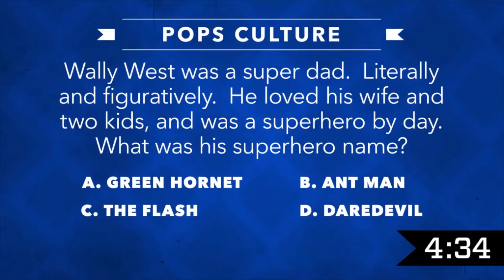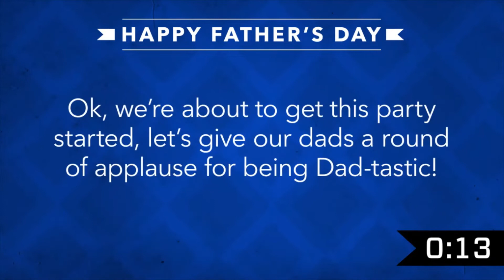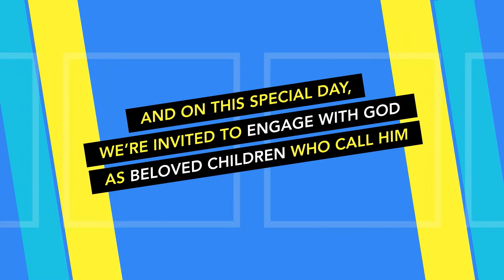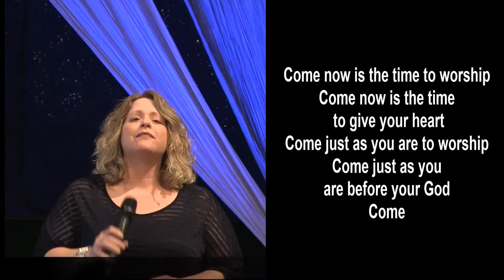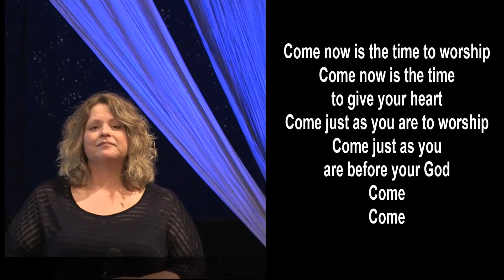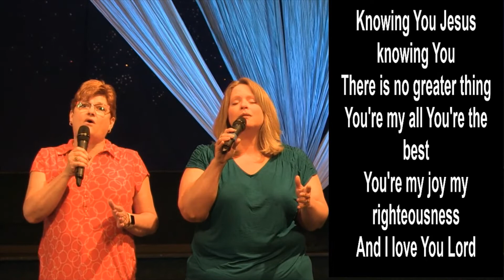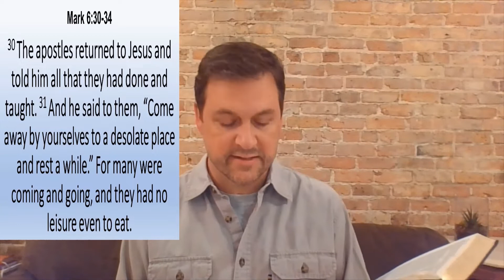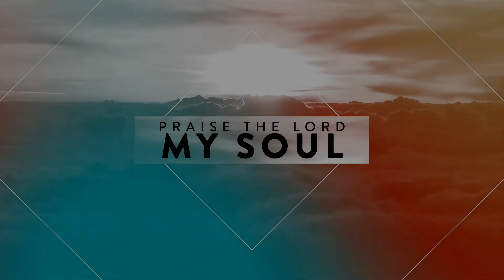June 21 SMOG Dave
June 21 SMOG